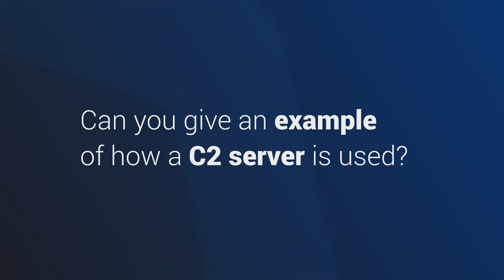What is a command and control (C2) server?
Cyber threat actors commonly use command & control (C2) servers to issue commands to malware and attack an organization’s network. Learn how these threat actors orchestrate their cyber attacks through a C2 framework and what the best defense is against these malicious activities. IronNet threat analysts offer an explanation on what a malicious C2 server is and give examples how it could be used to compromise your network in attacks including phishing and ransomware.